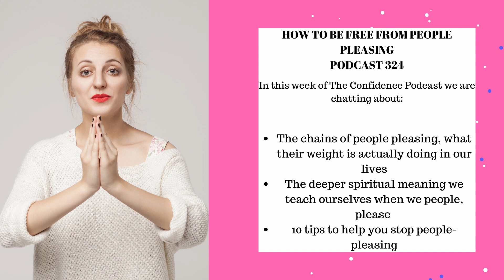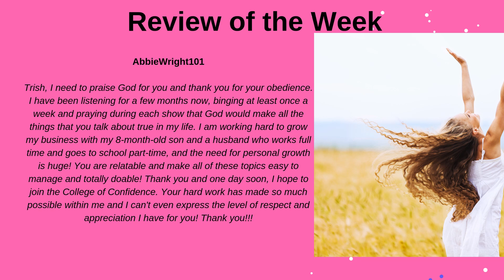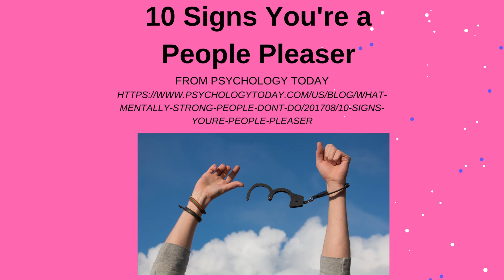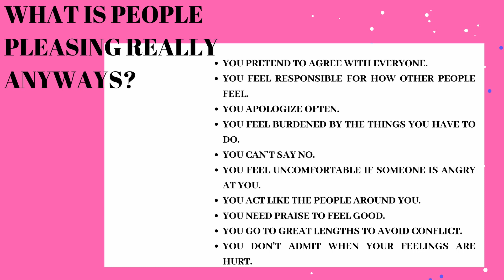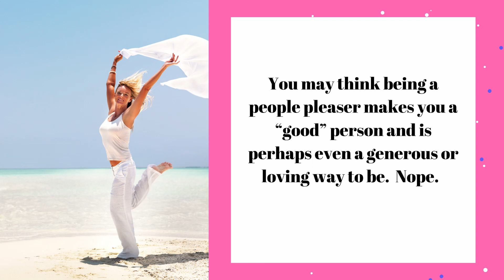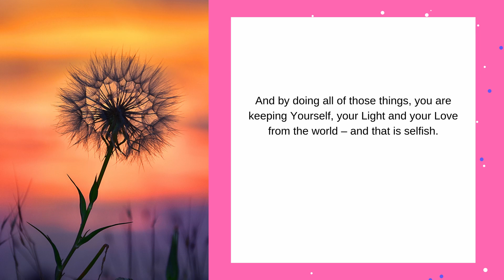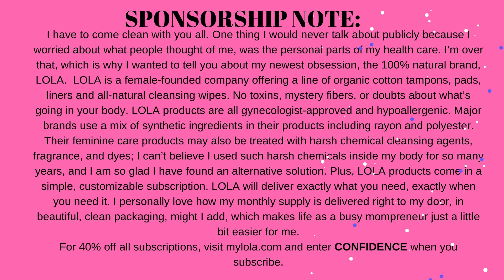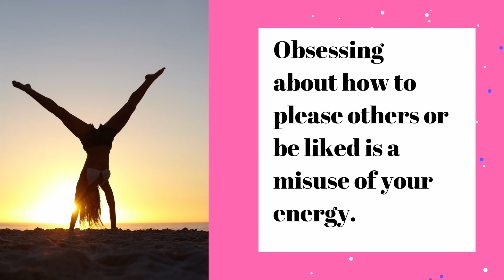HOW TO BE FREE FROM PEOPLE PLEASING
You may think being a people pleaser makes you a “good” person and is perhaps even a generous or loving way to be.

 Nope.
 It’s selfish to be a people pleaser.

Why? Because being attached to pleasing others is really about you.  You are the one who wants to be liked. You are the one who does not want to upset anyone.  You are the one who wants to look good for others. You are the one who is not okay with other people’s reactions. You are the one protecting yourself from confrontation.  And you are the one who is choosing to withhold expressing who you TRULY are. And by doing all of those things, you are keeping Yourself, your Light and your Love from the world – and that is selfish.

WHAT IS PEOPLE PLEASING REALLY ANYWAYS?

    You pretend to agree with everyone.
    You feel responsible for how other people feel.
    You apologize often.
    You feel burdened by the things you have to do.

    You can’t say no.
    You feel uncomfortable if someone is angry at you.
    You act like the people around you.
    You need praise to feel good.
    You go to great lengths to avoid conflict.
    You don’t admit when your feelings are hurt.

In this week of The Confidence Podcast we are chatting about:

-The chains of people pleasing, what their weight is actually doing in our lives
-The deeper spiritual meaning we teach ourselves when we people please
-10 tips to help you stop people-pleasing

ANNOUNCEMENTS:
If this week's coaching resonated with you, then you're going to want to be more focused and proactive about your personal growth through a progression of the confidence stages. Learn what stage of confidence you are actually in, and then how to get to the next stage so that getting to where you want to be and to how you want to feel doesn't feel overwhelming.

MY NEW, SYSTEMATIC APPROACH TO TEACHING CONFIDENCE: The Confidence Formula.
If you're here, it means you're ready to create a life that is accelerated by your confidence, not limited by your lack of it. On this Confidence Coaching page, you will find the essential starting places we can help you step out of the prison of self-doubt and into the freedom of self-belief.

Confidence is achieved through a systematized formula, consisting of 3 primary elements of focus and progressing through 5 different stages of growth. Confidence is not for the "lucky" it is for everyone, and this will teach you how to have it for yourself.

!!! SAVE YOUR SEAT NOW !!!

- Listen to over 300 hours of podcasts on The Confidence Podcast

- Get the FREE book, Building a Better Body Image: 50 Days to Loving Yourself from the Inside Out

- Take our FREE course to boost your confidence, The Quick Confidence Boost

- Do our 5-day Insecurity Detox Devotional, sent right to your inbox.